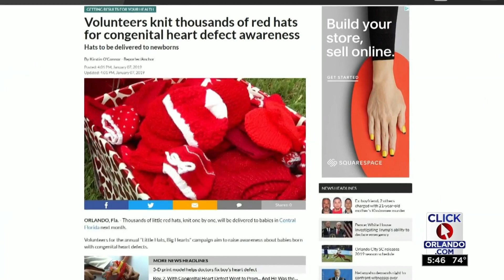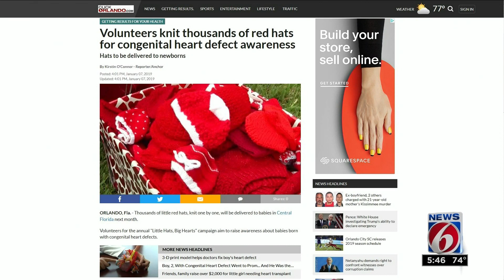Volunteers knit hats for babies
Volunteers knitted thousands of red hats to help raise awareness for babies with congenital heart defects.